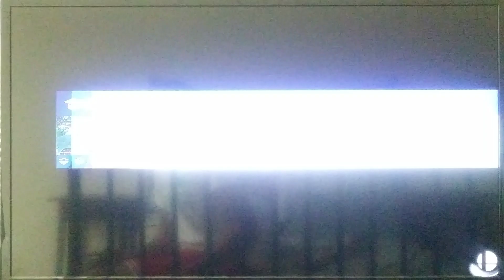Super Smash Bros Ultimate: Mario vs. Bowsette (Mii)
The battle has reached its latest stage, and it seems that Mario won't fall for Bowsette this time. Mario sure has an advantage. Enjoy the video.